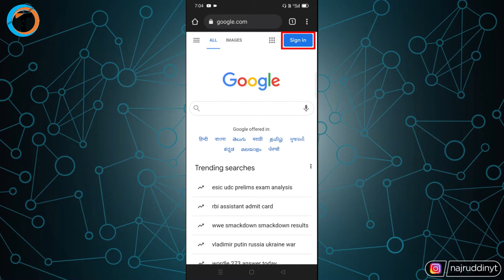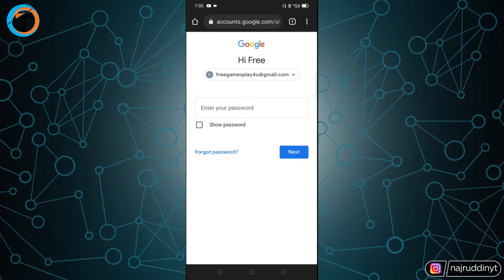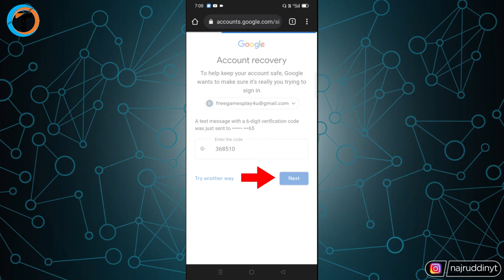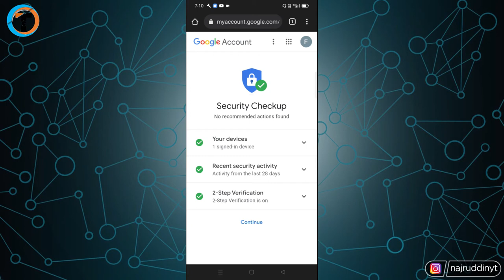Recover Any GMAIL Account Password 2022 (Mobile) ? - Gmail Account Recovery In Hindi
How To Change Gmail Password 2022 In Mobile Ya Laptop Me Or How To Recover Gmail Account In Android Phone 2022. How To Change Gmail Password If Forgotten.

About Video :-
Dosto iss video me maine bataya hai ki How To Change Gmail Password Password 2022 In Mobile Ya Laptop Me.
   Agar aapke paas koi gmail id hai aur aap login nahi kar pa rahe ho to iss method ko follow karo jo iss video me maine bataya hai to aap apne problem ko solve kar payenge How To Recover Gmail Account or how to change gmail password 2022 in mobile.

Queries Solved :-

how to change gmail password 2022 in mobile
how to change gmail password in laptop
gmail account recovery
how to recover any gmail account
gmail account recovery 2022
how to change gmail password without phone number
how to recover gmail password without phone number and recovery email

My Gears :-

1. Tripod (Mobile)
2. Mobile
3. Mic
4. Laptop